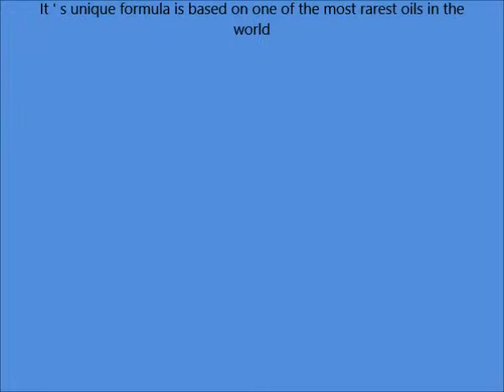Agadir Argan Oil Volumizing Styling Mousse, 8 5 Ounce